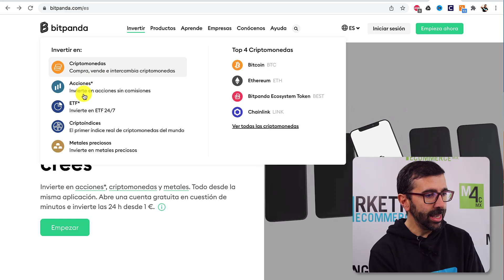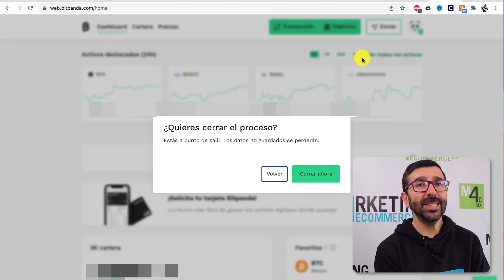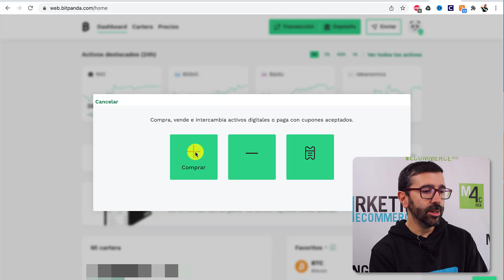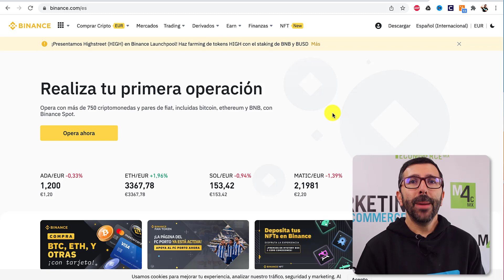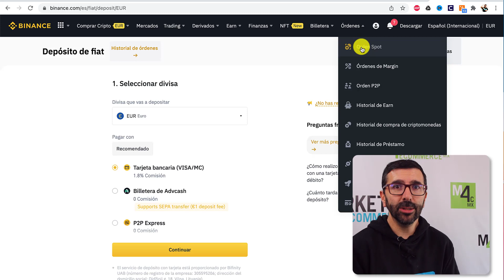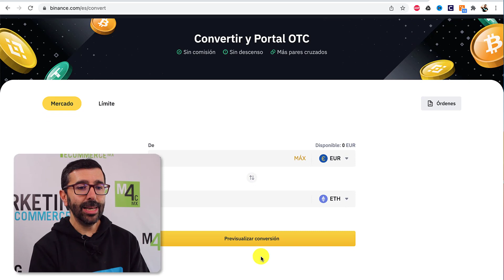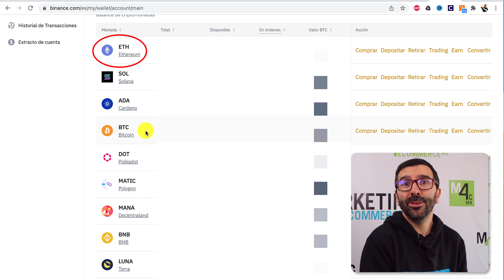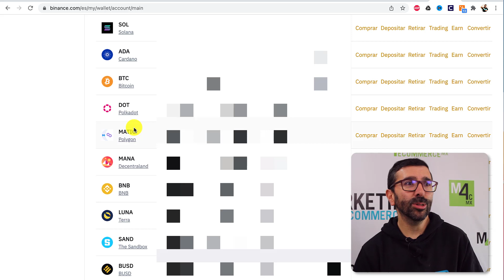Nuestro Top 10 criptomonedas para 2022: cómo INVERTIR con BINANCE y BITPANDA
En este vídeo damos un paso más en le mundo de las criptomonedas y te contamos nuestro plan de inversión. Hemos invertido la misma cantidad en Bitpanda y en Binance. Te contamos cómo, por qué, y por qué 10 criptomonedas hemos apostado: las 10 criptomonedas que creemos que lo petarán en 2022.

📌 Momentos del vídeo:
00:00 Inicio
00:50 Consejos para principiantes
01:37 Criterios para crear nuestro plan de inversión
02:30 Invertir en Bitpanda
05:20 Invertir en Binance
07:36 Nuestro Top 10 criptomonedas para 2022
10:14 Qué criterio usamos para nuestro Top 10
11:16 Primeras impresiones de nuestra inversión